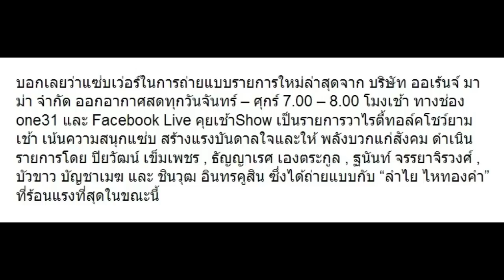รวมรูปเด็ดเมื่อ “ลำไย ไหทองคำ” ถ่ายแบบกับ “บัวขาว” แซ่บเว่อร์ มาดูเต็มๆ!!